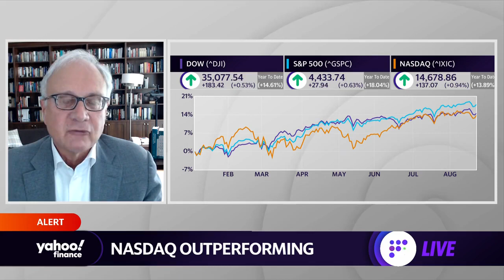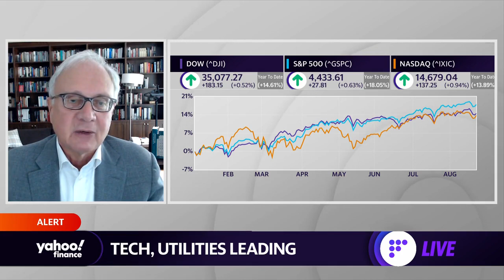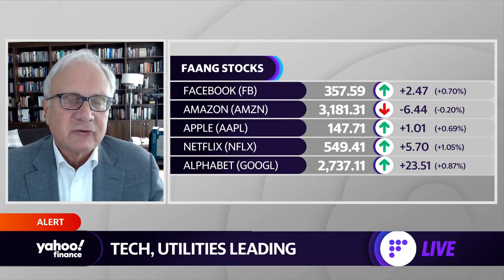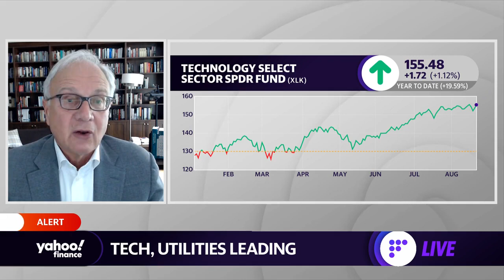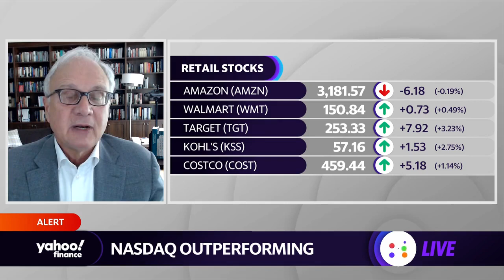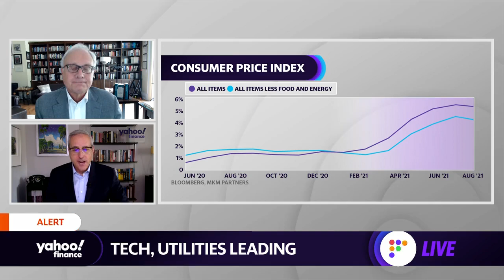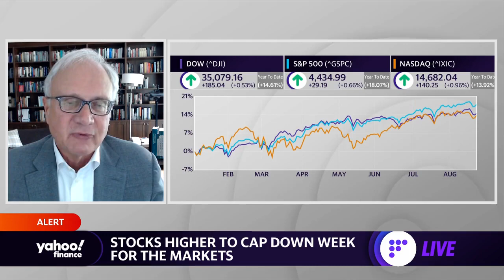Earnings will continue to grow...fundamentals will drive the market higher: Ed Yardeni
Ed Yardeni, Yardeni Research President and Chief Investment Strategist, joins Yahoo Finance's Adam Shapiro and Emily McCormick to discuss the Federal Reserve tapering and the outlook for the stock market.